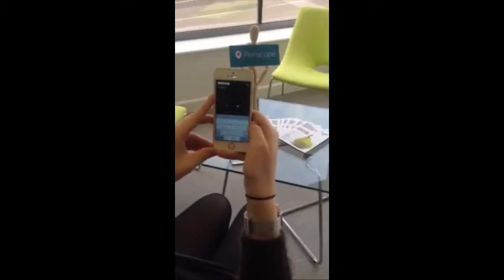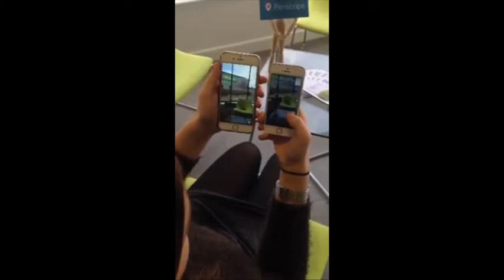Meerkat vs Periscope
- View our blog on Meerkat vs Periscope